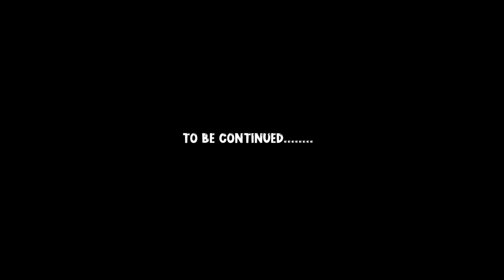FIRST LOVE EP 37